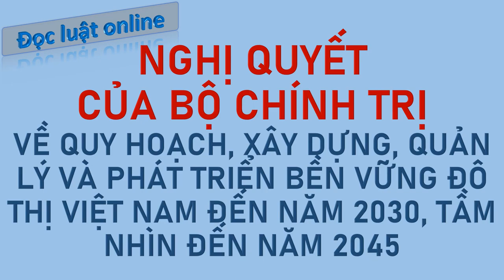NGHỊ QUYẾTCỦA BỘ CHÍNH TRỊ VỀ QUY HOẠCH, XÂY DỰNG, QUẢN LÝ VÀ PHÁT TRIỂN BỀN VỮNG ĐÔ THỊ VIỆT NAM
NGHỊ QUYẾTCỦA BỘ CHÍNH TRỊVỀ QUY HOẠCH, XÂY DỰNG, QUẢN LÝ VÀ PHÁT TRIỂN BỀN VỮNG ĐÔ THỊ VIỆT NAM ĐẾN NĂM 2030, TẦM NHÌN ĐẾN NĂM 2045